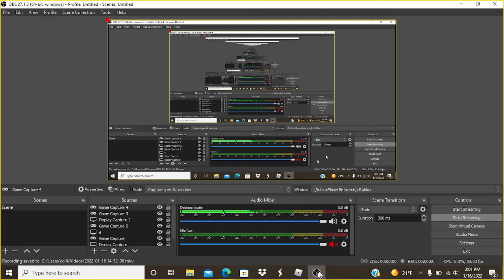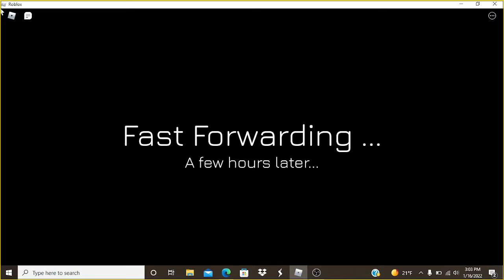((Roblox)) Space Sailors | Part Five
Leaving the moon and heading to mars.